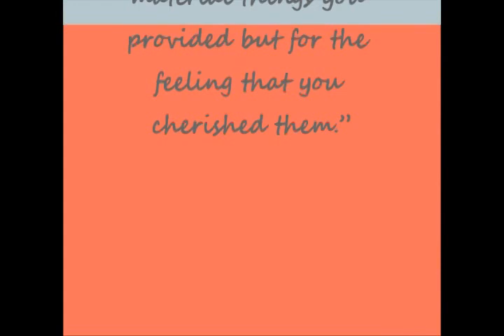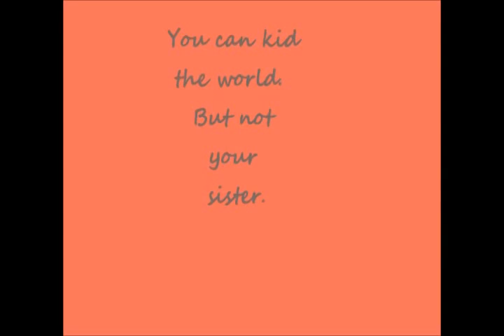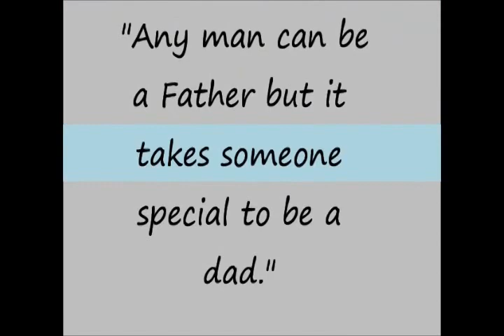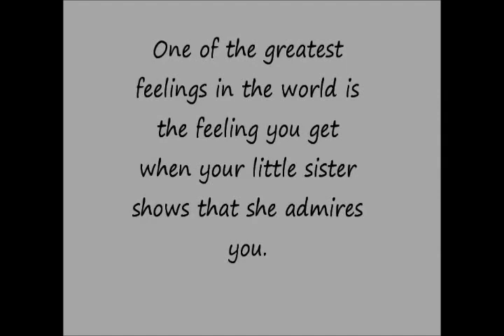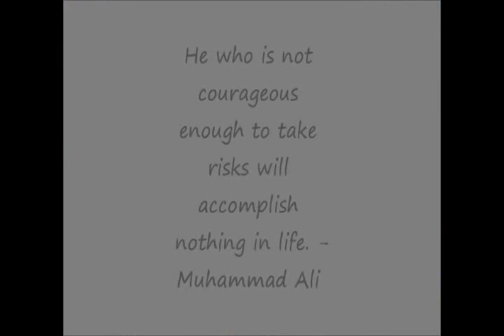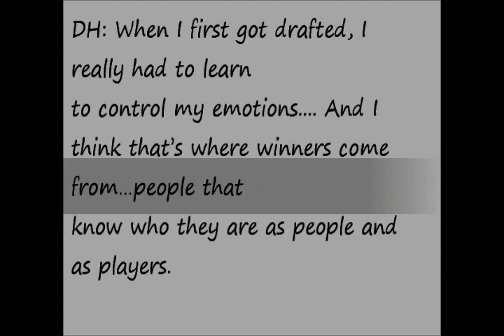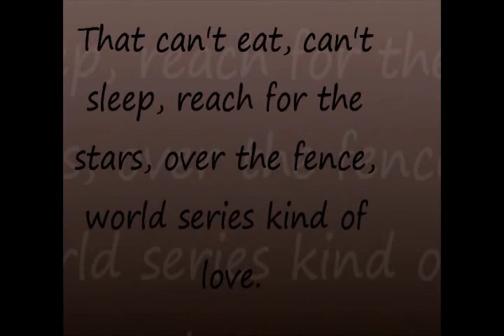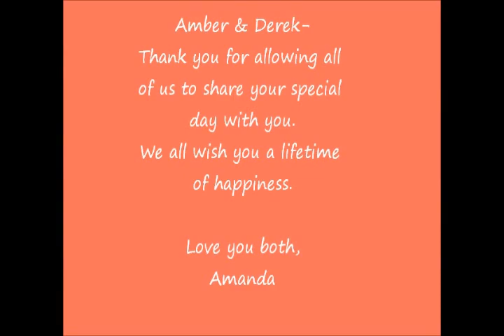Hankins Wedding video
For those of you who missed it,... here it is! I made this for Amber & Derek, for the guests to watch during dinner at their wedding. Enjoy!